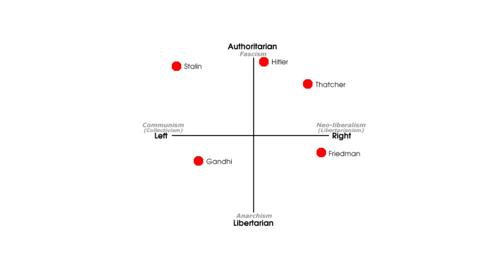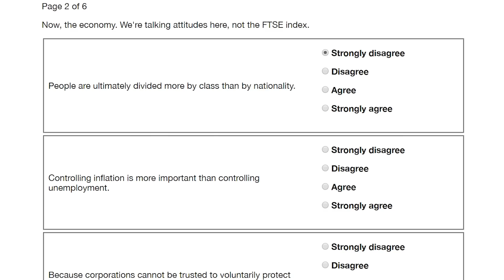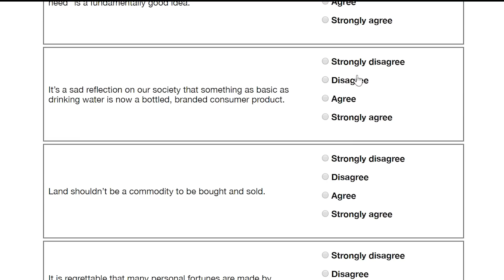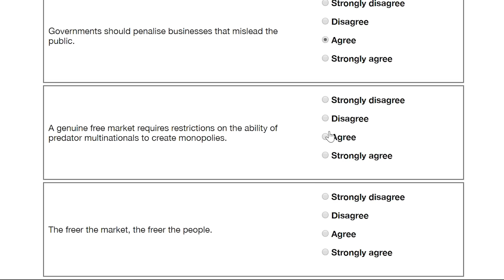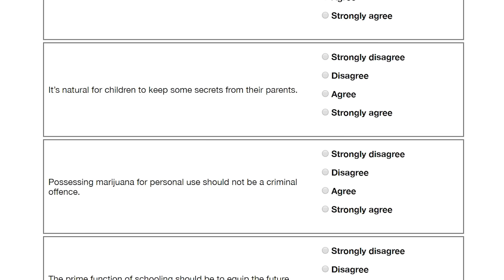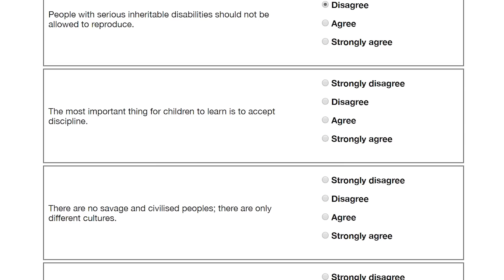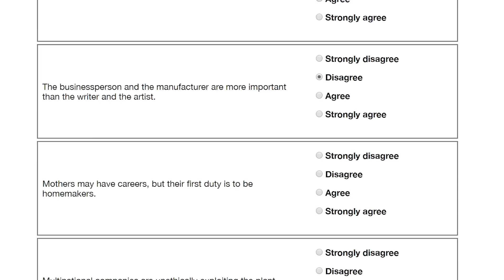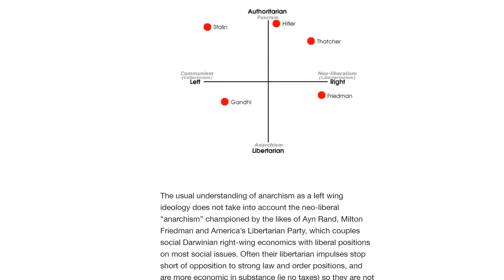Andrew Klavan Takes the Political Compass Quiz!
Andrew Klavan of The Daily Wire Takes the Political Compass Quiz!